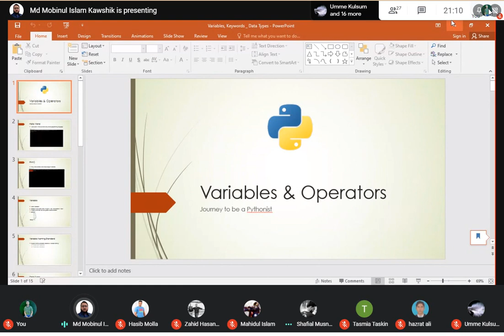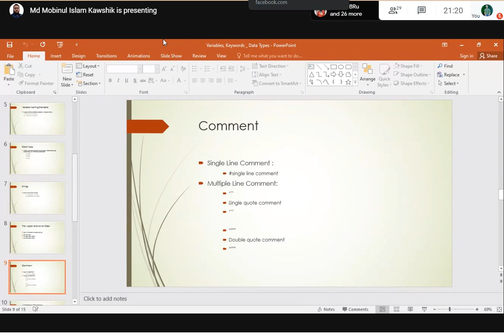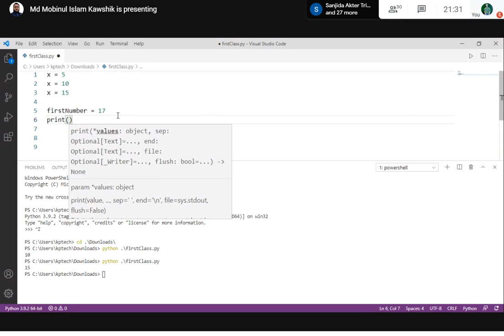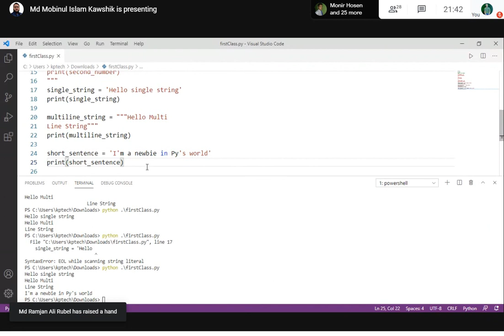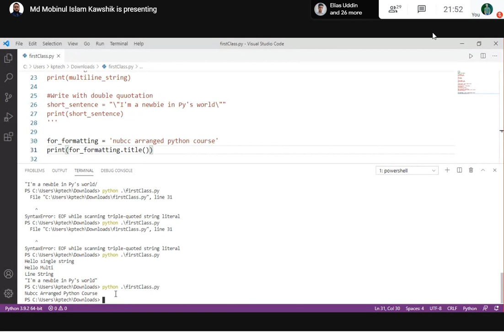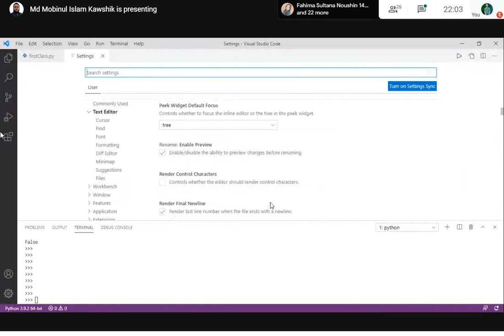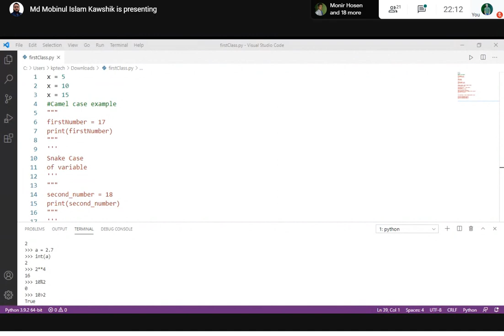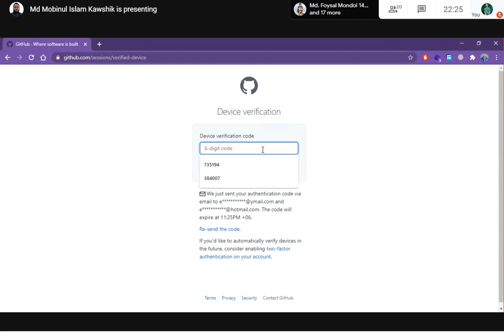Python Bangla Tutorials for Beginners | Python Programming Full Course In Bangla | Class - 02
Python is an interpreted, object-oriented, high-level programming language with dynamic semantics. Its high-level built in data structures, combined with dynamic typing and dynamic binding, make it very attractive for Rapid Application Development, as well as for use as a scripting or glue language to connect existing components together. Python's simple, easy to learn syntax emphasizes readability and therefore reduces the cost of program maintenance. Python supports modules and packages, which encourages program modularity and code reuse. The Python interpreter and the extensive standard library are available in source or binary form without charge for all major platforms, and can be freely distributed.

Often, programmers fall in love with Python because of the increased productivity it provides. Since there is no compilation step, the edit-test-debug cycle is incredibly fast. Debugging Python programs is easy: a bug or bad input will never cause a segmentation fault. Instead, when the interpreter discovers an error, it raises an exception. When the program doesn't catch the exception, the interpreter prints a stack trace. A source level debugger allows inspection of local and global variables, evaluation of arbitrary expressions, setting breakpoints, stepping through the code a line at a time, and so on. The debugger is written in Python itself, testifying to Python's introspective power. On the other hand, often the quickest way to debug a program is to add a few print statements to the source: the fast edit-test-debug cycle makes this simple approach very effective.